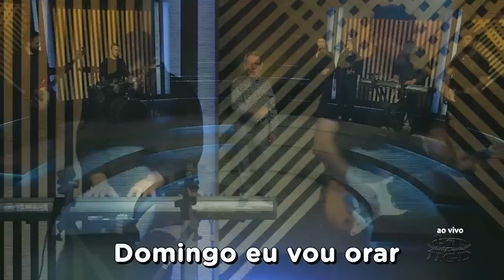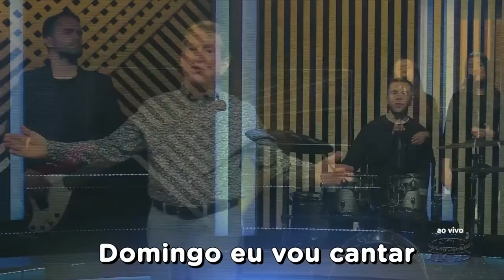Vigília da Virada - 2023 Ano da Determinação (31/12/2022)